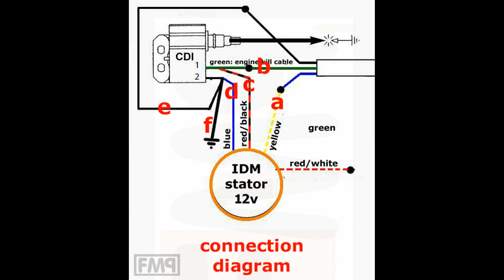vespa IDM ignition CABLING - WIRING / FMPguides - Solid PASSion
vespatronic, parmakit, pinasco flytech, polinitronic, malossi vespower, evergreen, vmc etc. all the same type of ignition, just different branded and priced ;)

its very simple:  keep the original piaggio regulator and just connect a few cables. BUT add an additional grounding (f) cdi/case, as we are used to from original piaggio / ducati cdi´s (the yellow cable)

In prefer the double plugs, as combining frame and stator cables in one socket, causes the problem that the stator cant be removed anymore

a: frame BLUE plus = stator YELLOW
b: frame GREEN kill cable = cdi left contact (1)
c: stator red/black = cdi left contact (1)
d: stator blue = cdi right contact (2)
e: frame BLACK minus = cdi right contact (2)
f: extra engine case grounding = cdi right contact (2)

cdi left contact (1):
b: frame GREEN kill cable
c: stator red/black

cdi right contact (2)
d: stator blue
e: frame BLACK minus
f: extra engine case grounding

no, i do NOT recommend this ignition.
1) weak power, in lower rev you do have 6v candle light OLE! and too little power for indicators (?!?), the 90w is onlyreached in higher rev
2) too many brands are offering the same type of ignition, which means: its very cheap available
compare prices of the expensive brands malossi/polini/pinasco with the cheaper ones: vmc & evergreen AND! try search on certain platforms for the typical stator, you will find it for 15,- end sale price! just with different cables (now calculate backwards regarding producing costs and quality.
3) variable ignition is overrated. stick to static, checkout this comparison:

if a new ignition is needed buy the SIP VAPE ignition. why?
VAPE has 30y of experience of producing ignitions, cant be better. checkout their homepage (actually only 150km from my home)

obviously NOT ignition producers/ - professionals:
 vespatronic, parmakit, pinasco, malossi, polini, vmc, evergreen
they are just dealers: buying, branding & reselling to make profit (vmc less greedy than malossi ;)  )